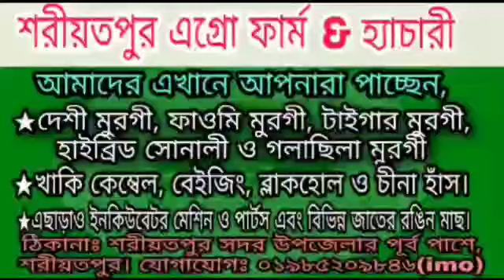বোয়ালমারী দেশি মুরগীর খামার Boalmari Deshi Murger Khamar